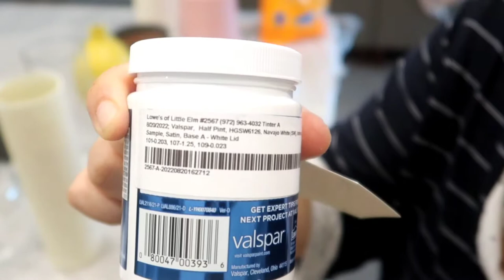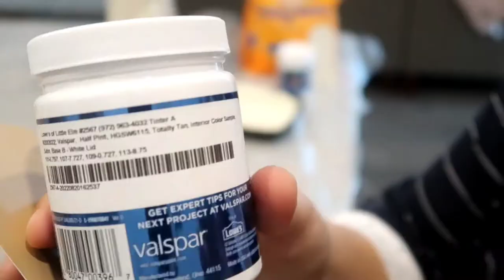DIY Ceramic Textured Vase | Acrylic Paint and Baking Soda Hack | Easy DIY | Relaxing | Therapeutic